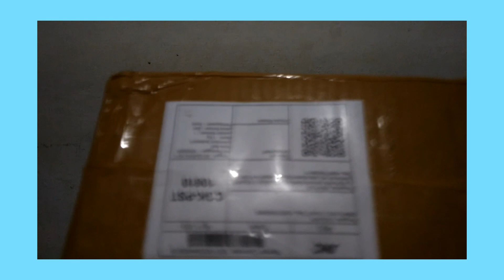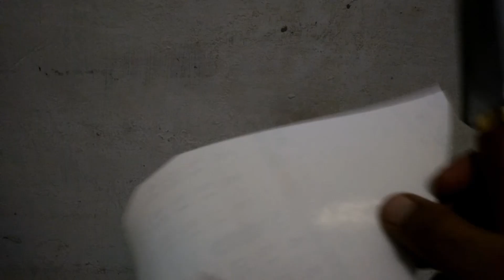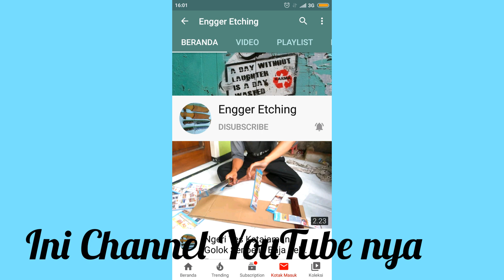Dapat giveaway dari "ENGGER ETCHING"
Alhamdulillah saya dapat bingkisan dari Channel YouTube ENGGER EATCHING, Terimakasih untuk akang, semoga usahanya makin maju, makin banyak pelanggan nya ( Aamiin )